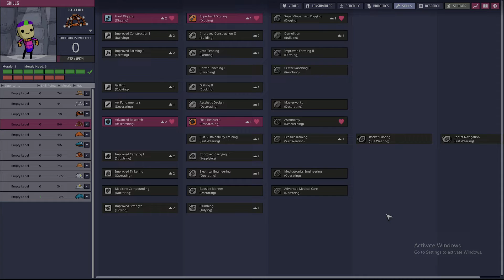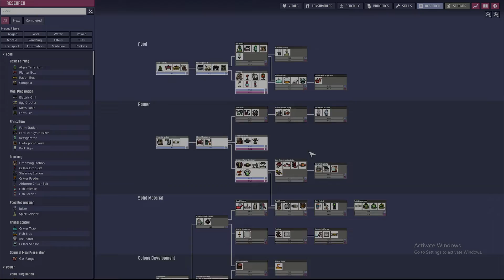Oxygen Not Included EP 5, The End Of This Colony